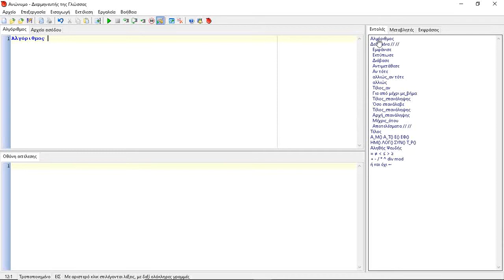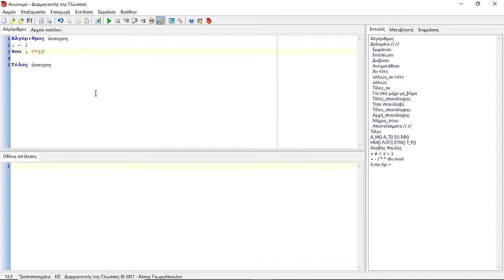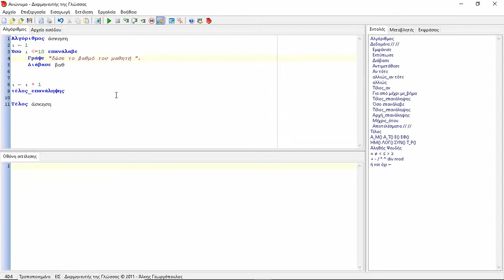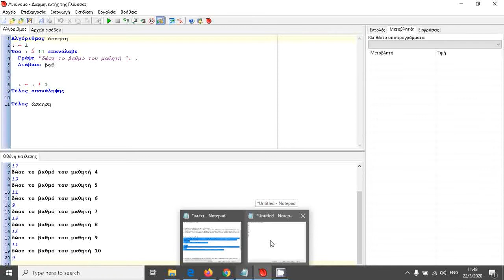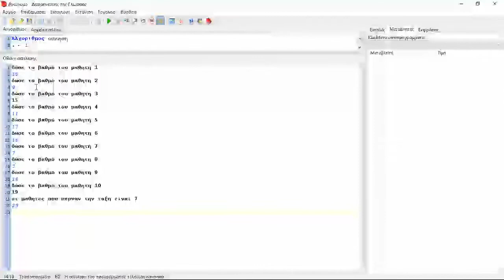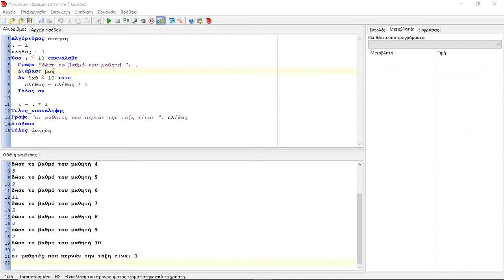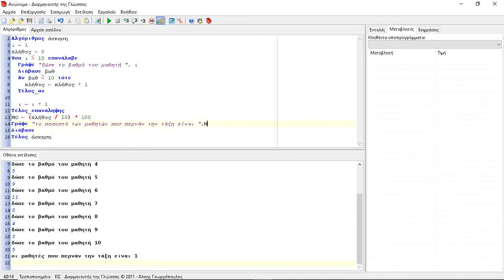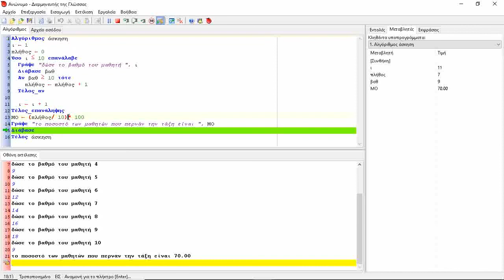Μετρητές και ποσοστά - Εισαγωγή στις αρχές της επιστήμης των Η/Υ - Β' 1ου ΓΕΛ ΦΛΩΡΙΝΑΣ